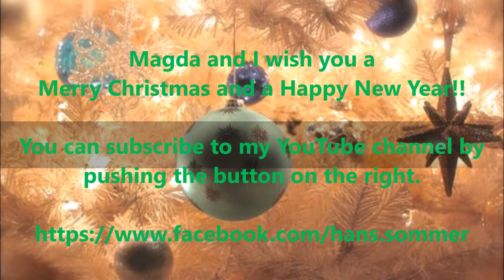Hans Sommer sings 'Pretty Paper'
My wife Magda and I wish you a Merry Christmas and a Happy New-Year.